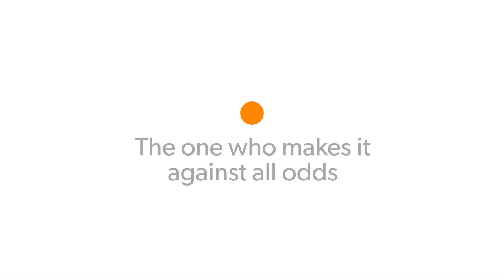Evening Programs at MAHE Dubai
What sets the EveningPrograms at MAHEDubai apart? Let’s find out.